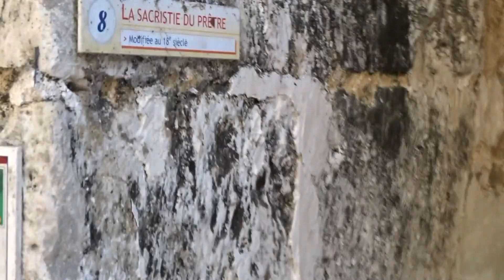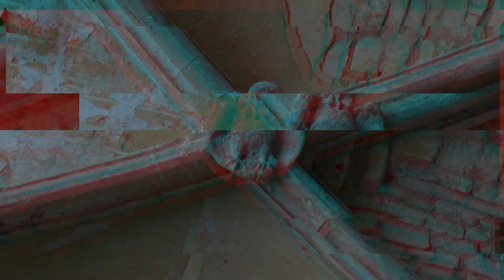VLOG - FONTAINE GUERARD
Bienvenu dans mes Vlog réalisés lors de mes recherches de lieux intéressants pour mes Chroniques Étranges. Accompagné de mon père, nous explorons les lieux, découvrant leurs spécificités et leurs légendes.
J'espère pouvoir vous faire voyager, rire ou simplement vous intéresser avec ces voyages!

In The House In a Heartbeat - John Murphy